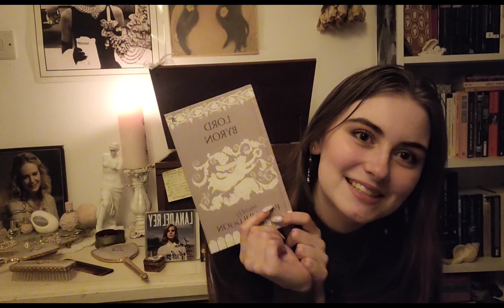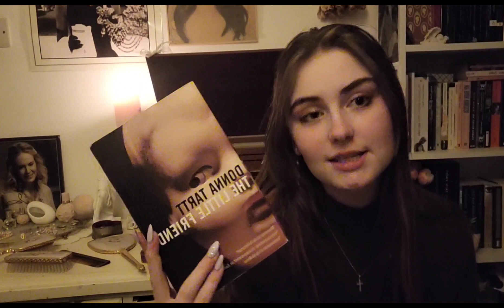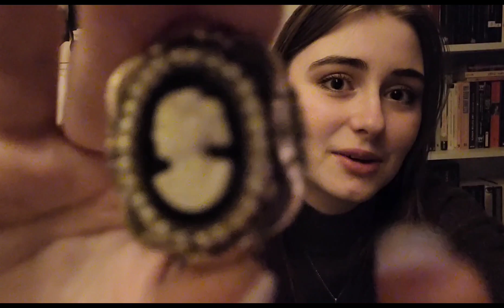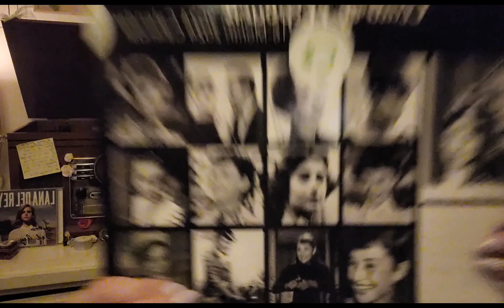Second-hand Haul 🥀 - Antiques, Books, Charity shops